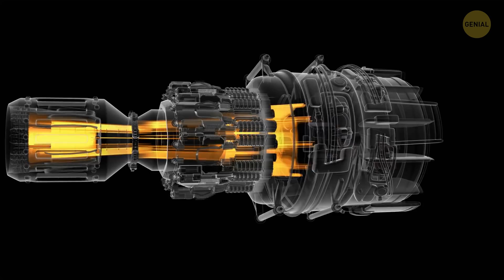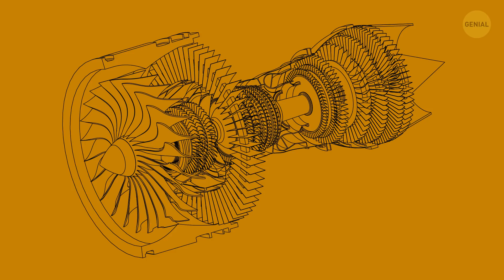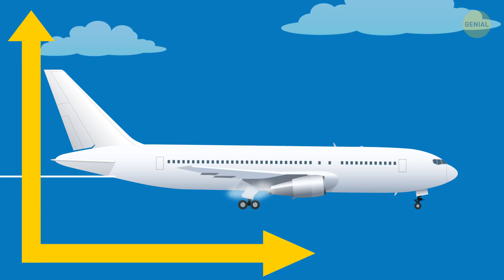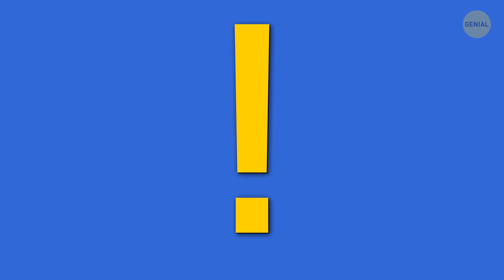Los aviones pueden volar sin sus motores, así es como esto es posible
¡Aquí hay un cuestionario emergente! Nombra tres diferencias entre un avión y tu automóvil. Si una de tus respuestas fue "No me caigo miles de metros cuando me quedo sin gasolina", tú y yo pensamos claramente igual. Pero en realidad, los aviones son bastante buenos para mantenerse en el aire cuando un motor se apaga.

Eso puede parecer extraño al principio; después de todo, no apagarías tu automóvil mientras conduces, pero hay muchas razones por las que los pilotos pueden necesitar apagar los motores mientras aún están en el aire. Una de las causas más comunes es que algo entró en la entrada de aire del motor.

Marcas de tiempo:

¿Por qué los pilotos a veces tienen que apagar el motor? 0:21

¿Cuáles son los riesgos más comunes para un motor? 1:18

Falla de diseño del avión A-10 Warthog 1:55

¿Qué más puede causar un incendio? 2:21

¿Un aterrizaje de emergencia es siempre salvaje? 2:52

¿Es difícil aterrizar un avión en un motor? 3:28

¿Qué sucede si todos los motores se apagan a la vez? 3:52

¿Qué tan probable es que suceda? 6:06

"Milagro en el Hudson" 6:33

¿Qué pasaría si un helicóptero perdiera sus motores en vuelo? 7:21